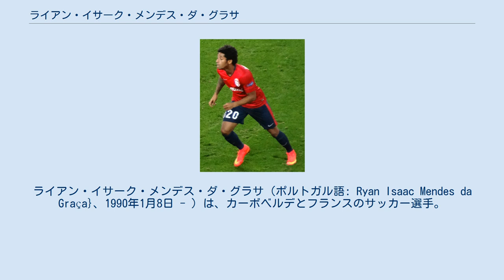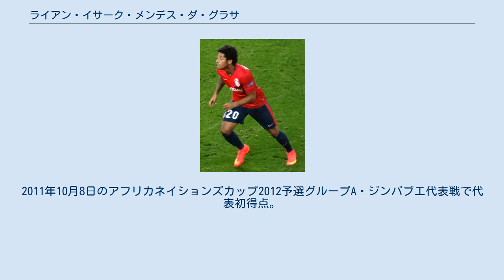ライアン・イサーク・メンデス・ダ・グラサ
アル・シャールジャSCCの選手
アル・ナスルSCの選手
ライアン・イサーク・メンデス・ダ・グラサ（ポルトガル語: Ryan Isaac Mendes da Graça}、1990年1月8日 - ）は、カーボベルデとフランスのサッカー選手。
カーボベルデ代表。
 ミンデロに生まれ、地元のバトゥケFCでサッカーを始めた。
2008年にル・アーヴルACに移籍、2009年5月13日にリーグ・アンで初出場。
レスター・シティFCのスカウトも彼に目を光らせていたが、結局はリヤド・マフレズを獲得した。
 2012年にLOSCリール・メトロポールに移籍。
右足首の腱の手術のために2012-13シーズンの後半を棒に振っていたのだが、リーグ公式ウェブサイトには引退と記されてしまった。
2015年9月4日にノッティンガム・フォレストFCに1シーズンの期限付き移籍。
2015年9月24日に移籍後初得点。
 2017年1月にカイセリスポルに移籍。
 2018年7月にシャールジャFCに移籍。
2020年7月にアル・ナスルSCに移籍。
 U-16代表、U-21代表としての出場歴がある。
 A代表初出場は2010年8月11日のセネガル代表との親善試合。
2011年10月8日のアフリカネイションズカップ2012予選グループA・ジンバブエ代表戦で代表初得点。